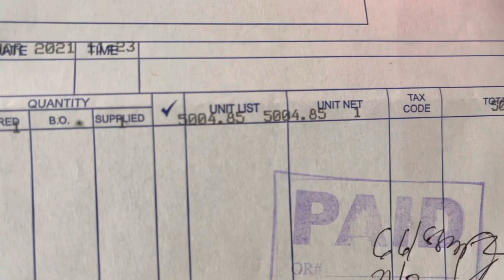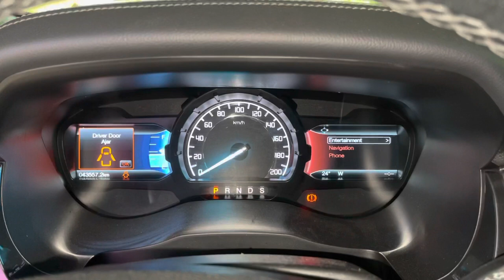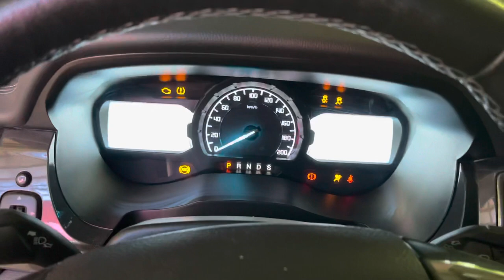P040D - Powertrain Fault - Ford Everest 3.2 2018 - FIXED!